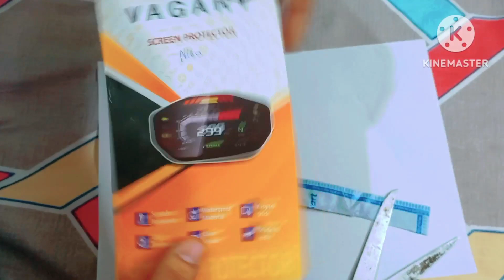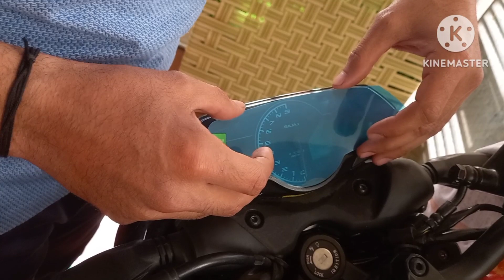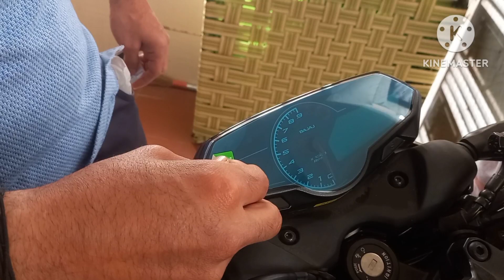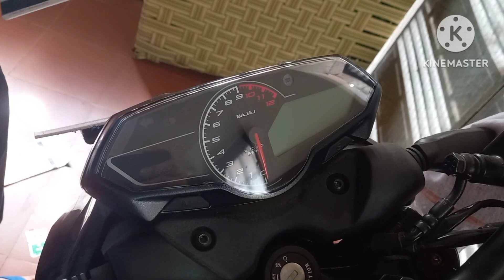screen guard for pulsar N160, N250 and F250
pulsar n160 n250 and f250 screen guard installation and review